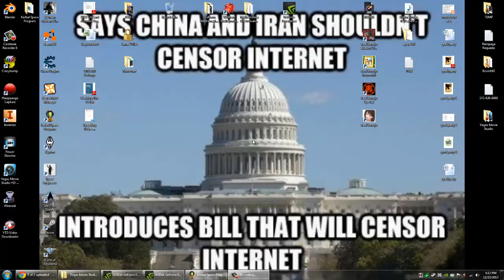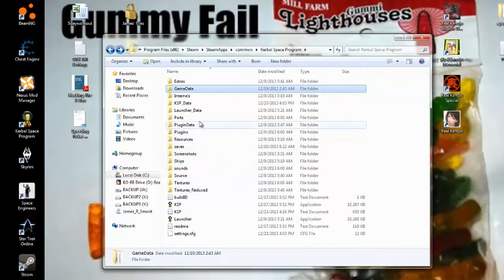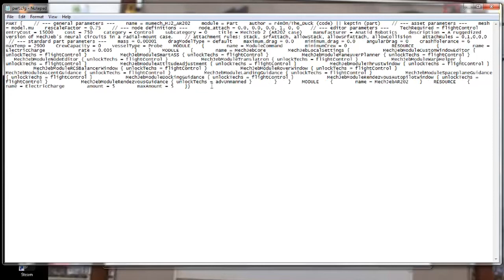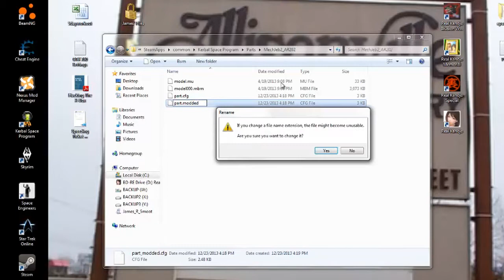Kerbal Space Program - Career Mode - Lots of Mods - Episode 018 - To The Sun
Attempting to fly into low solar orbit to gather lots of new science!

MechJeb 2.1, Chatterer, B9 Aerospace Pack, KW Rocketry, Kethane, Kerbal Alarm Clock, HyperEdit, Universe Replacer, Ferram Aerospace Research, KAS, Lazor System, Kerbal Multi Player, etc...

This series will be brought to you in full 720p HD, along with sometimes-entertaining commentary.